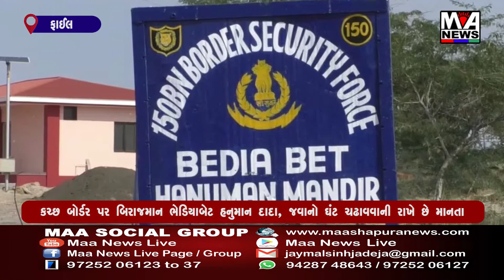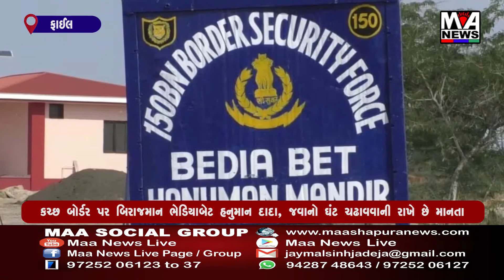કચ્છ બોર્ડર પર બિરાજમાન ભેડિયાબેટ હનુમાન દાદા, જવાનો ઘંટ ચઢાવવાની રાખે છે માનતા